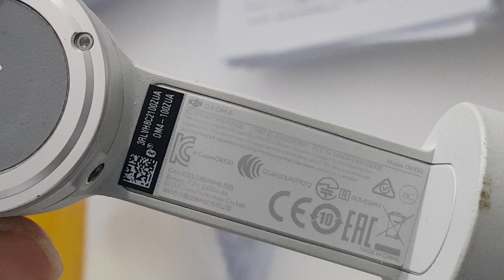OM4 Power issue / HQ-01613